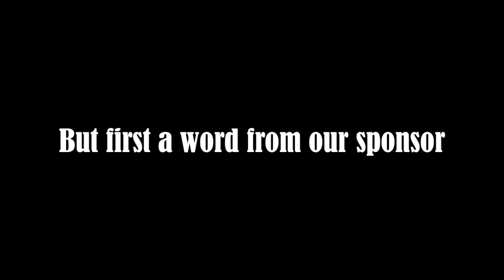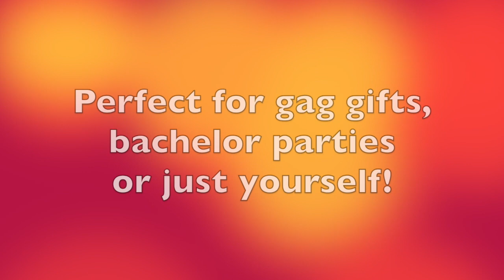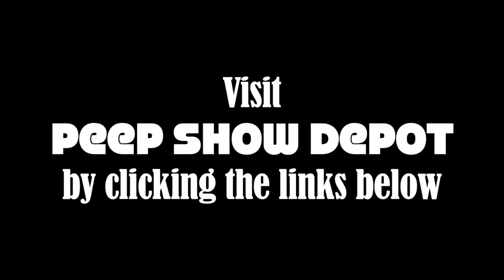Grindhouse Radio: "The Cliche Club" with Gypsy Rose Lee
Grindhouse Radio answers all your questions with '50s quiz show The Cliche Club. This week's guest? The fabulous Gypsy Rose Lee!